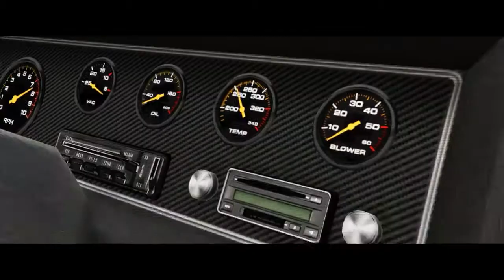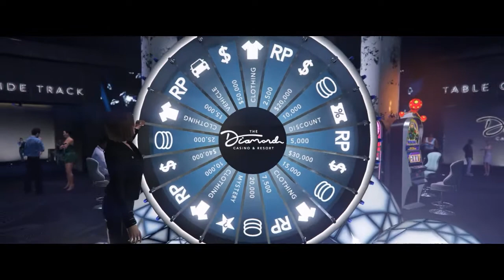(Rockstar Editor) Mini Best-of #1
Petit Best of de quelques séquences montées sur le Rockstar Editor